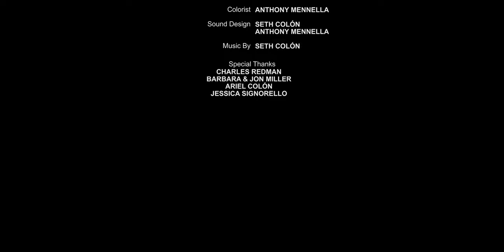The Painting - A Horror Short Film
A young woman spots a horrifying figure in her painting.

Written, Directed & Edited by: Seth Colón

Cast
Young Woman: Ariel J Colón
The Mean Man: Jacob Colón

Director of Photography: Anthony Mennella (@culter35 )

Key Grip: Christian Cardio

Makeup by: Laura Colón and Seth Colón

Colorist: Anthony Mennella  ( @culter35 )

Sound Design by: Seth Colón and Anthony Mennella (@culter35 )

Based on "Depiction" by Seth Colón

Inspired by "Pickman's Model" by H.P. Lovecraft

Special Thanks to: Charles Redman, Barbara & Jon Miller, Ariel Colón, Jessica Signorello

Festivals:
-Atlanta Horror Film Festival 2021
-H.P. Lovecraft Film Festival 2021
-Another Hole In The Head Film Festival 2021
-Fargo Film Festival 2022
-Days of the Dead Film Festival 2022